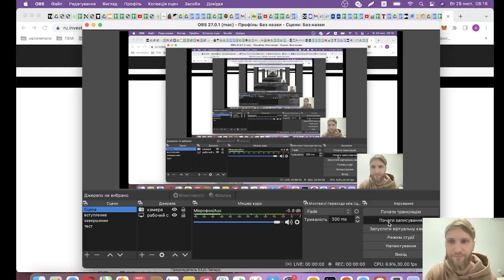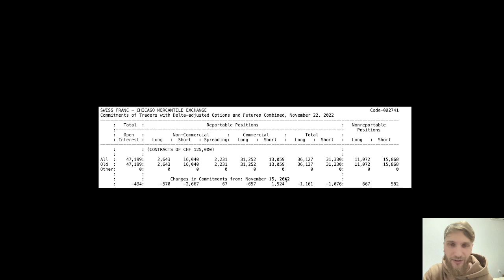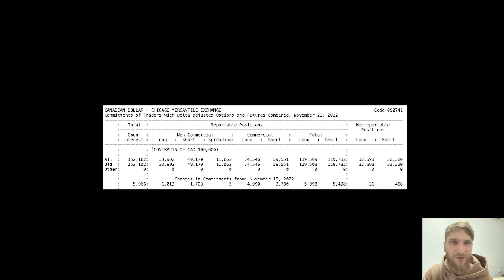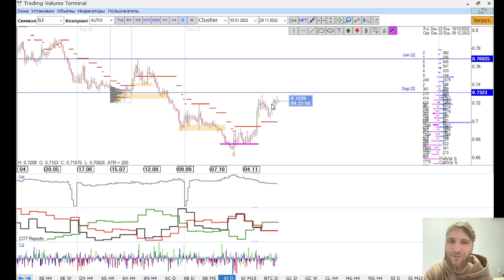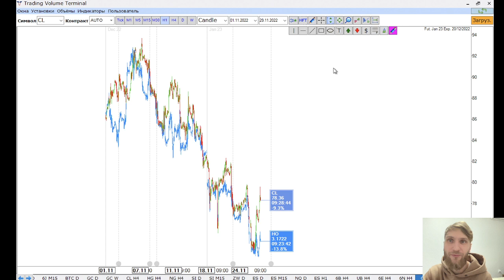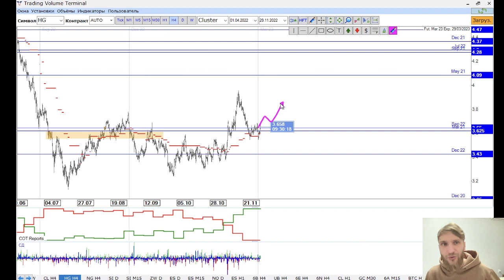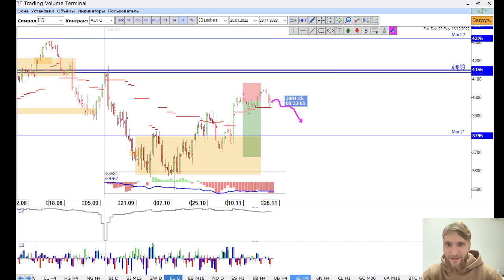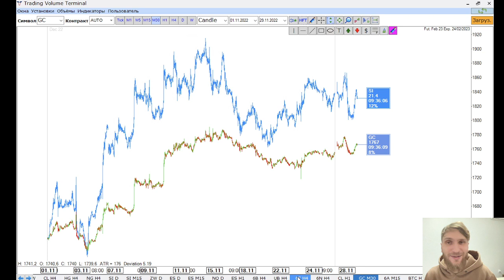✅ Неуверенность инвесторов (Прогноз на неделю по финансовых рынках от TVT (29.11.2022))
Главная тема текущей недели - Неуверенность

▪️ Фонды и хеджеры закрывают свои позиции
▪️ Падение открытого интереса
▪️ Выбираем сильных и слабых претендентов для

Timestamps:

00:00 - promo
00:15 - американский доллар / COT отчёты
01:20 - евро / COT отчёты
02:37 - швейцарский франк  / COT отчёты
03:05 - австралийский доллар / новозеландский доллар / канадский доллар / COT отчёты
05:20 - британский фунт / COT отчёты
07:25 - японская иена / COT отчёты
08:15 - криптовалюта
10:00 - золото
11:00 - нефть
15:10 - пшеница
15:40 - фондовый рынок / COT отчёты
17:05 - спреды

Команда Trading Volume Terminal
🔴 Мой курс @rcourse

🔔 Скачать на 7 дней БЕСПЛАТНО версию программы здесь: @
(пройдите регистрацию и в личном кабинете скачайте)
🔔 telegram канал @rt
🔔 Чат трейдеров в telegram, где можно обменяться интересной информацией: @t_tradingvolumeterminal
🇬🇧🇺🇸 Наш англоязычный канал @volumetradertvt